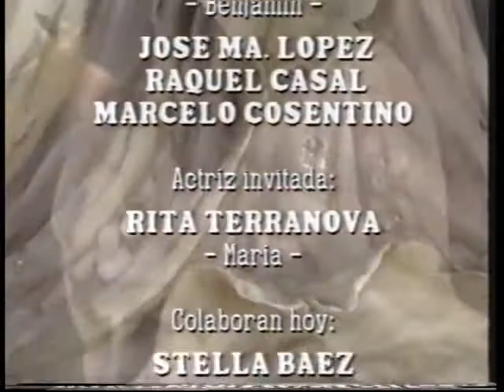Perla Negra/Черната перла-епизод 170 (1994)